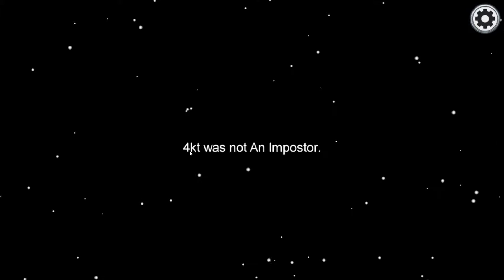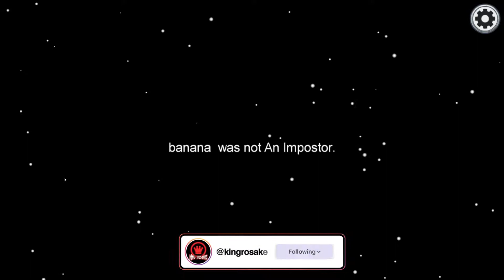WHY DOES THIS KEEP HAPPENING!?!?! (Among Us)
Why u do this bro?